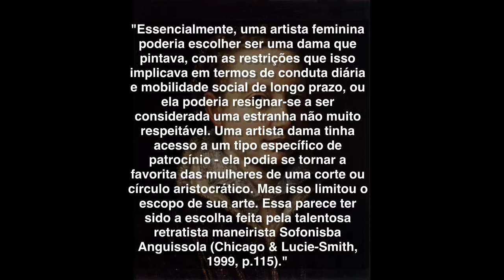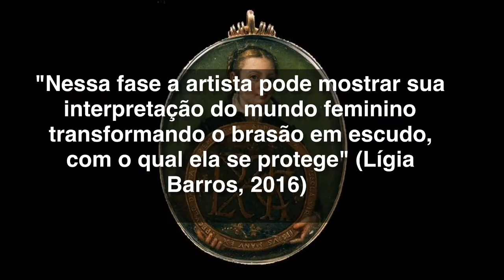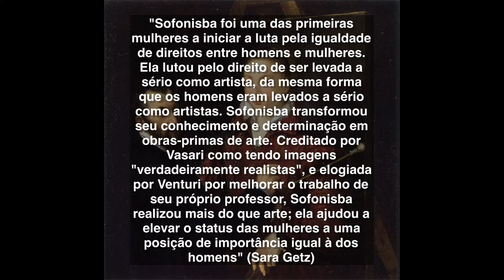SOFONISBA ANGUISSOLA: Vida e Obra | Plein Air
Conheça a história da artista italiana Sofonisba Anguissola. Entenda sua trajetória artística da Itália até a Espanha. Compreenda como ela conseguiu, mesmo sendo mulher, se tornar pintora em um período que não á reconhecia como tal, e desacreditava a sua capacidade intelectual e inventiva; entenda ainda, quais foram desafios que ela enfrentou e como isso impactou sua produção artística. Nesse vídeo você ainda aprende sobre sua arte, técnica, gosto, e significado de suas principais pinturas.

Obs: Seu primeiro marido foi Orazio Lomellino (1584 a 1625) e após sua morte ela se casou com Fabrizio Moncada (de 1571 a 1579)

 A partir de apenas 2$ você ajuda o nosso canal Plein Air no YouTube a se manter e a continuar a produzir conteúdo de qualidade. Ajude como puder e faça a diferença para quem acredita na educação!

Referências:

Artigo: SOFONISBA ANGUISSOLA (1532/38-1625): Uma Pintora no Renascimento Espanhol. Isabel Hargrave. UNICAMP. 2010

Livro: Chicago, J. & Lucie-Smith, E. (1999). Women and Art: Contested Territory. New York: The Ivy Press Limited.

Artigo: SOFONISBA ANGUISSOLA, CINDY SHERMAN: Autorretratos. Ligia de Oliveira Barros. UNESPAR. 2016.

Artigo: SOFONISBA ANGUISSOLA: A Talent that Tells the Truth About Women. Sara Getz. Art Department.